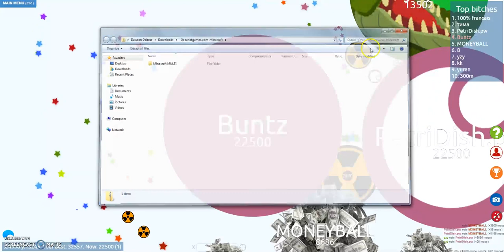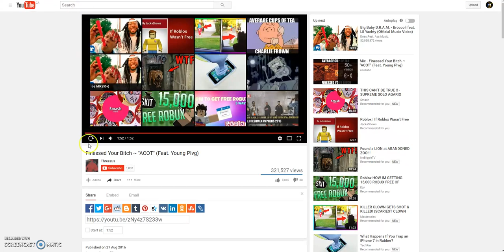Petridish.pw | Teamwork!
Teamwork is key :)